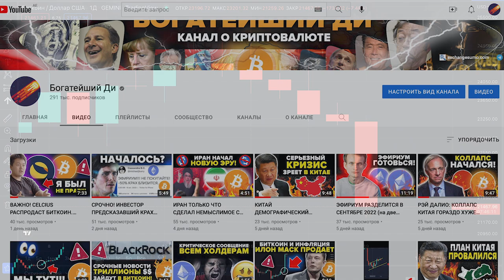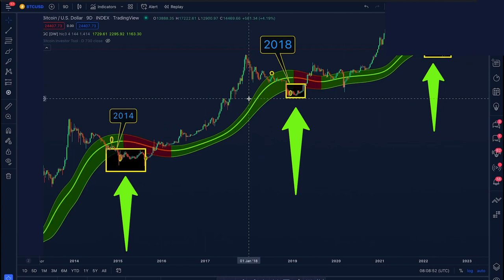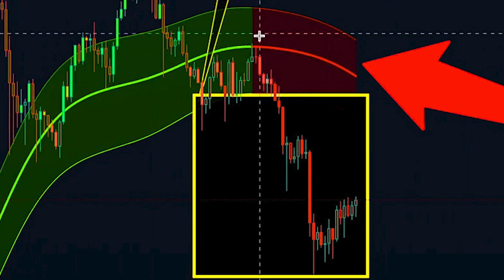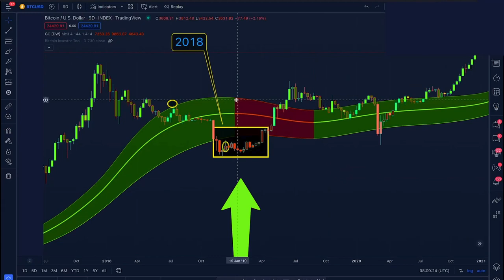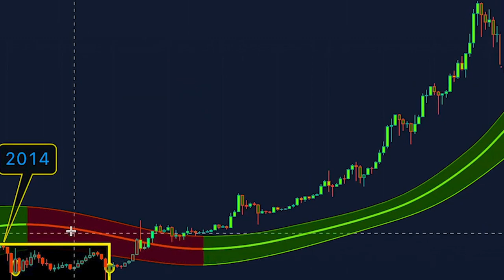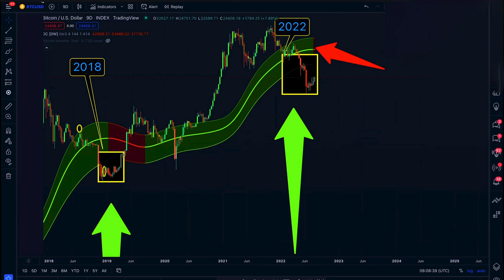ТРЕВОГА! Биткоин Только Что Зажег КРАСНЫЙ СИГНАЛ!!!